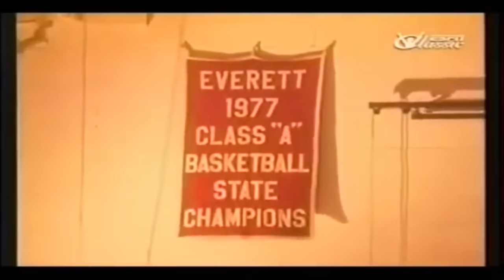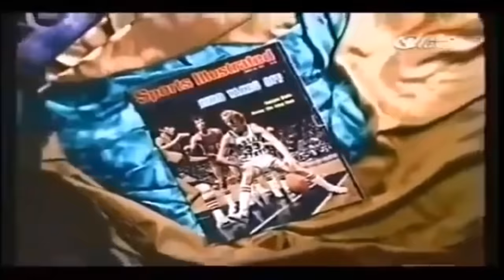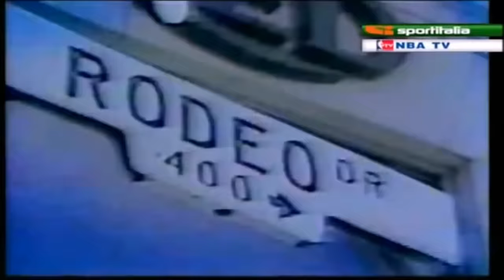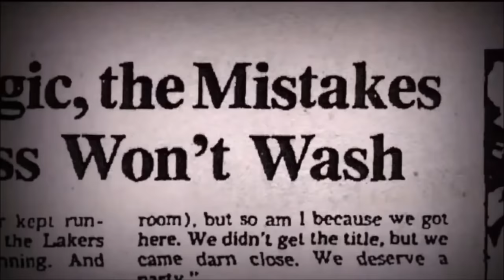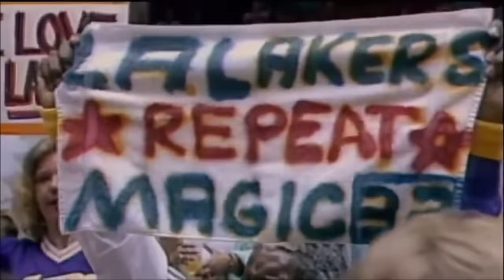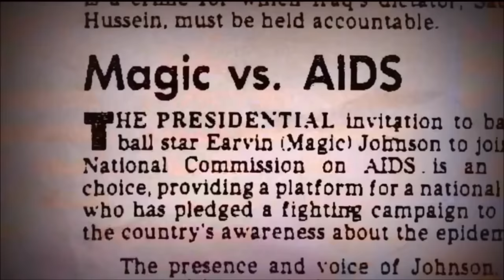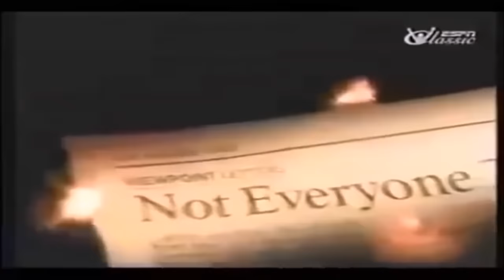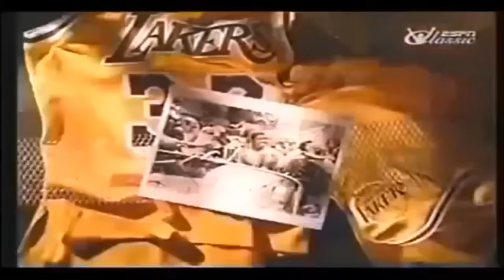Earvin "Magic" Johnson (The Greatest Point Guard Ever to Play The Game) NBA Legends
Earvin "Magic" Johnson (The Best Point Guard Ever to Play The Game)
The ultimate showman, the ultimate competitor, the ultimate winner!!!   Magic was just incredible in so many ways...the best passer in NBA history 6"9 with playground ball handing skills could play all 5 positions had a super killer mentality on the court only matched by Jordan and Bird! one of the top 3 players in NBA history in my opinion...Him and Bird resuscitated a league and pioneered the way for modern superstars over came adversity of the highest order and became an entrepreneur and super mogul arguably the most beloved athlete in any sport the floor general of all floor generals...and Bird's biggest and most worthy adversary!